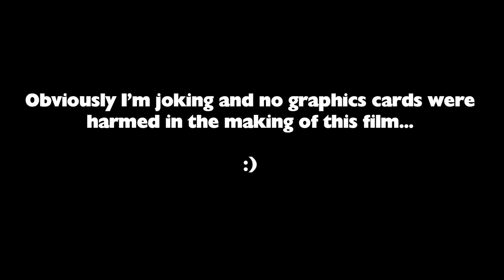SUMMER MELTDOWN COMPETITION - Finalist Unboxing!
Wahhhh!